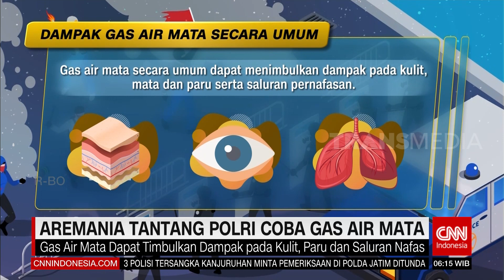Aremania Tantang Polri Coba Gas Air Mata | REDAKSI PAGI (12/10/22)